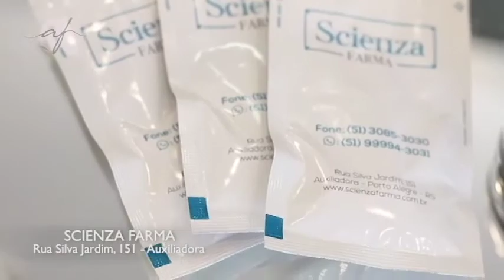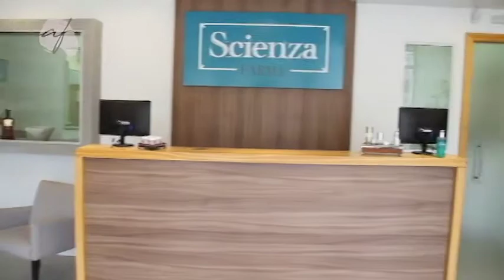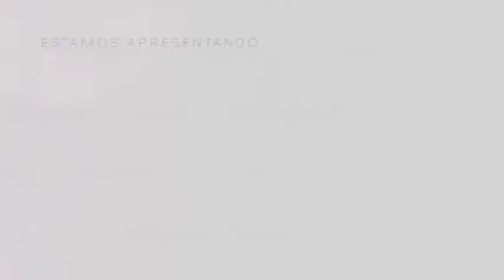PROGRAMA DO DIA 10/12/17